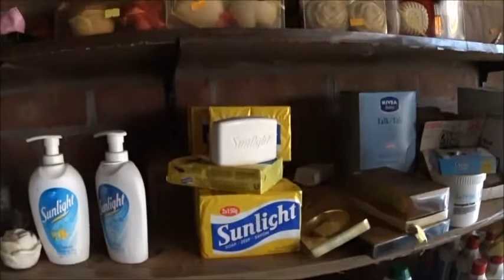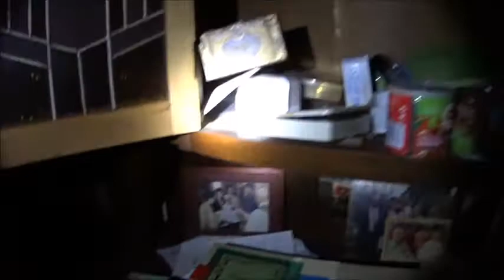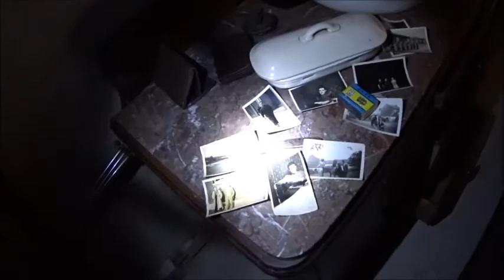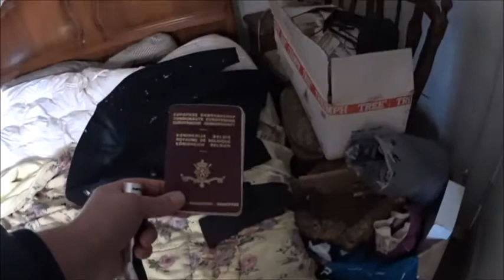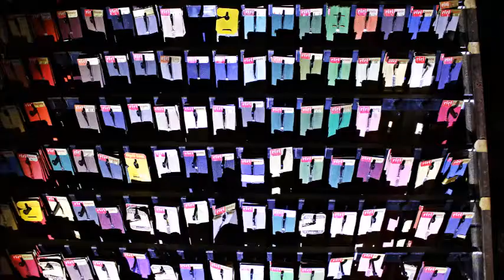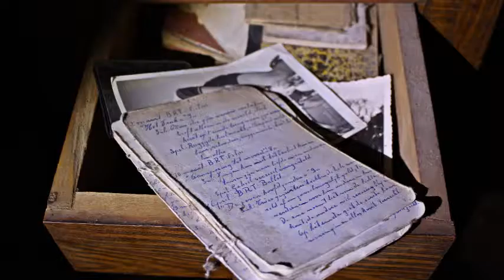Urbex - De Buurtsuper